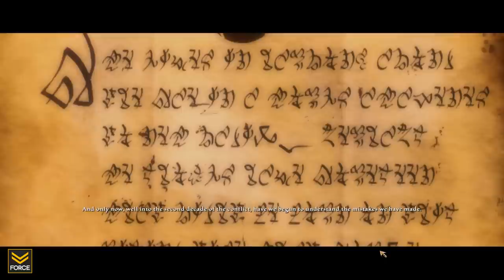Kingdoms of Amalur: Reckoning - The Awakening (Gameplay/Commentary) Let's Play 1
Force Strategy Gaming presents: Kingdoms of Amalur: Reckoning

He lives...

Your premier location for strategy and tactic advice for all the games you love.